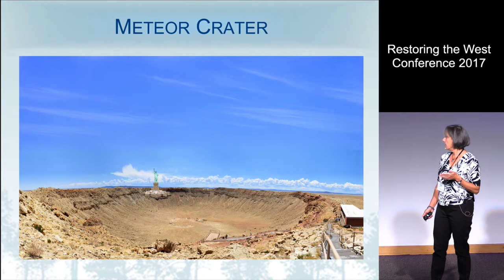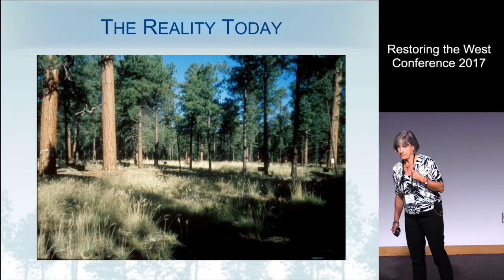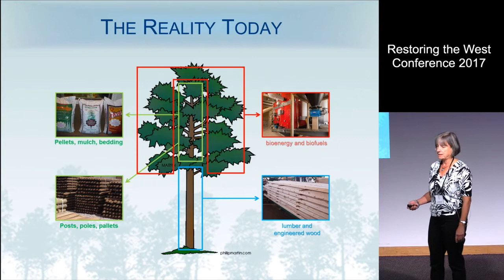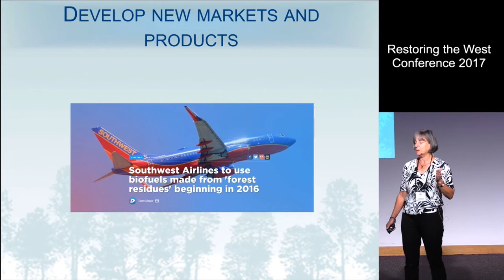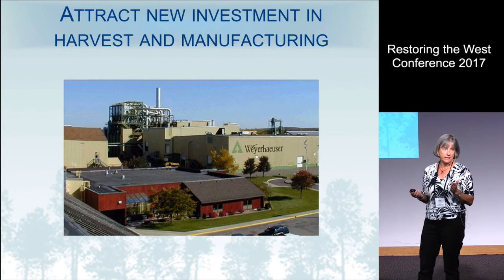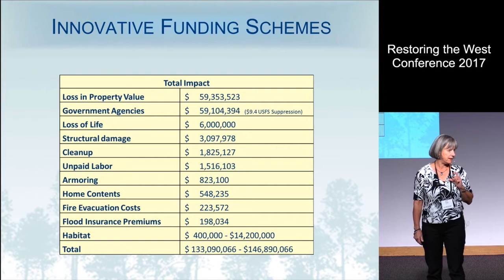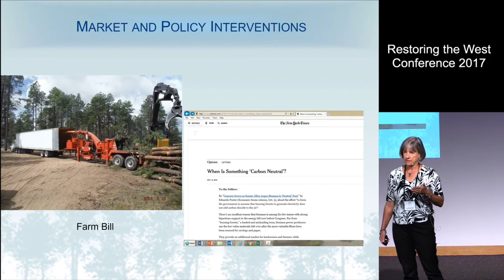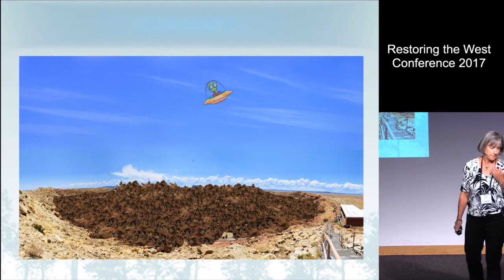If the Trees Don’t Pay for Restoration, What Will? (RTW 2017)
In the late 1990s, proposals to mechanically thin and restore public land forests generated intense conflict and litigation. Yet today, there are over 500,000 acres of restoration-based mechanical thinning treatments approved by NEPA in northern Arizona. This accomplishment is evidence for the level of support that exists for restoration. Having lowered much of the social conflict associated with restoration thinning the next barrier to success is economic.
When the Four Forest Restoration Initiative (4FRI) began in 2009 the stakeholders and Forest Service believed that wood harvested during forest restoration would pay-for, or at a minimum, substantially offset some of the cost of treatments. At the time, the 4FRI set an ambitious goal of accomplishing 50,000 acres of mechanical treatments annually. Unfortunately, the number of acres completed annually during the intervening time has never exceeded 16,000 acres. Why?
The trees removed from forest restoration treatments in the Southwest are a combination of small, mostly unmerchantable logs and huge volumes of biomass. The low value of the wood is a function of both quality and size. Without significant investment in value-added processing making a profit is difficult. Entrepreneurs are reticent to invest in expensive value-added infrastructure without guaranteed large volumes of wood, risk-sharing and contracts that exceed 10 years. This presentation will examine different approaches for improving the economics of restoration and explore whether or not it is time to create a different economic model to achieve restoration goals.

Diane Vosick is the Director of Policy and Partnerships for the Ecological Restoration Institute at Northern Arizona University. In that capacity she works with policy makers, environmental stakeholders, business interests and land managers to achieve the goal of ecological restoration of frequent fire forests. Her work includes translating and communicating the biophysical and social science that support restoration to key audiences. She has spent her entire career in the field of conservation and ecological restoration. She has a MA in Geography from the University of Minnesota and a BA from the Evergreen State College.